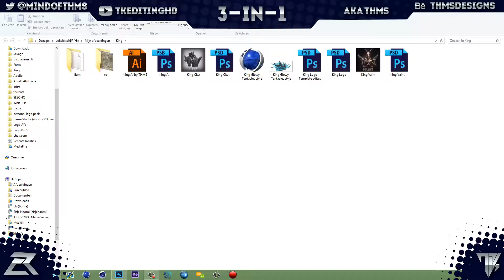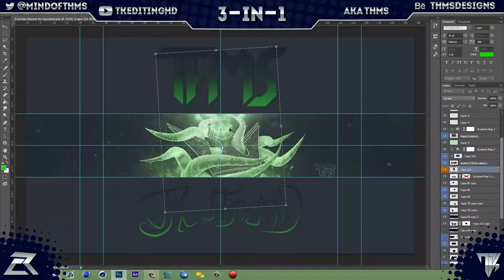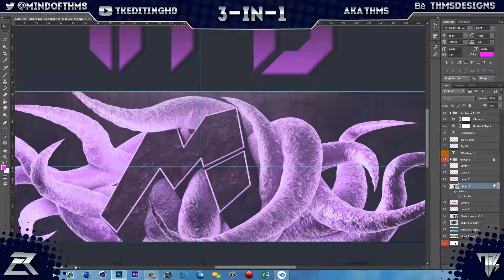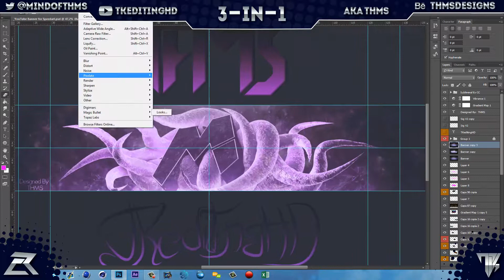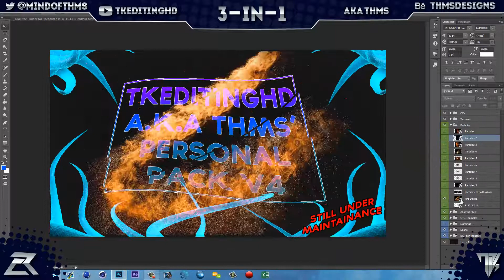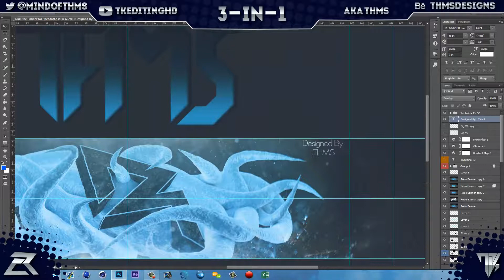Speedart #46 || 3-in-1 (Joined Rogue)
A speedart made by me for some of my old clans
from this time i'm in the air. i've set the uploading time on the time my plane leaves so i'll probably be in the air atm. I'm going away for a 10 days and then 1 day rest and then another 10 days but i'll keep uploading i've all sceduled it so don't worry.

Clans:
RogueConvoy (Lead Designer)